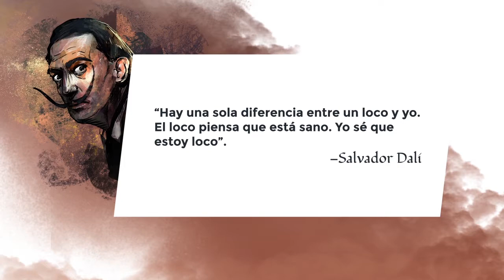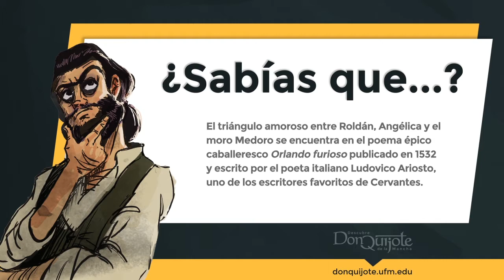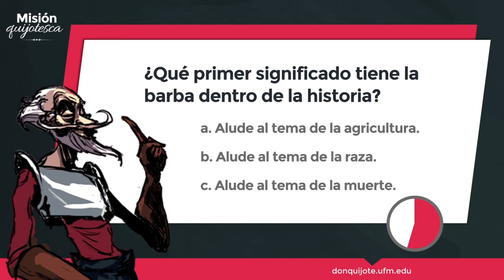Lección 4- «La orden de la andante caballería»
Créditos:
Una producción de New Media | UFM 2015